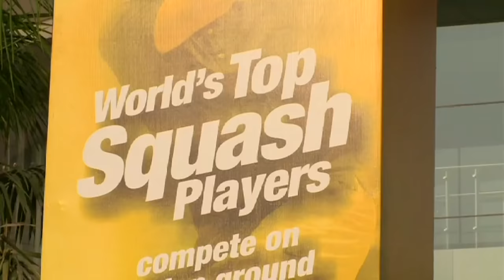Squash: Joey Barrington's Top 10 Men's Matches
The voice of SquashTV Joey Barrington gives us the Top 10 Matches he's commentated on. You can watch all of Joey's favourite matches, plus 1000s more, ON DEMAND with our new REPLAY PASS. Sign up from anywhere in the world (including Europe) for just £29.99